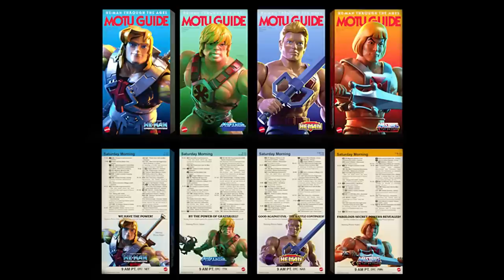Mattel is Ripping you off | MOTU Origins 40th He Man 4 Pack